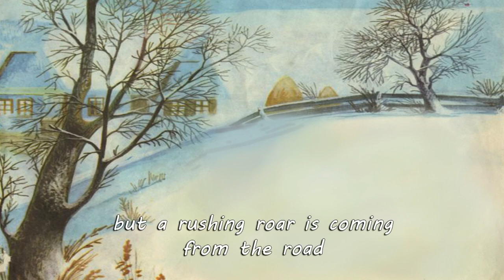Winter On The Street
Music in this video song
Song: Winter On The Street
Artist: Tudor Gheorghe - August 1, 1945, is a singer, songwriter, actor and poet.
Lyrics: George Cosbuc (20 September 1866 – 9 May 1918) was a Romanian poet, translator, teacher, and journalist, best remembered for his verses describing, praising and eulogizing rural life, its many travails but also its occasions for joy.
Illustrations by Felicia Avram Andrasiu
Adapted translation: Diary

by George Cosbuc

It started falling yesterday
one flake each, now it's stopped.
The clouds took revenge on the west
but they're piled up
over the village.

It's not sunny, but it's good,
and on the river is only smoke
The wind is calm now
but a rushing roar is coming
from the road.

There are children with many sleighs,
from the hill, they come screaming,
and they push each other and jump laughing
In the snow, they roll
willingly or unwillingly.

They make a noise like a millstone;
when in a heap, they set out,
how through the fence, they quarrel
noisy sparrows, when the clouds
announce rains.

The biggest ones now, out of contempt,
are standing ready for the skirmish;
The little ones, brought of hungry,
they whimper and weep together
at the doors

There in the corner now rises
a child, I don't know whose it is.
A cubit wide are his footsteps,
and he small, because on the path
he seems not to be

His coat swiping the ground,
he drags it - barely, barely!
Five like him fit in it!
Let the wind blow, sister,
if it wants to!

He is a messenger; as you can see,
his mother sent him to the village.
You see, that's why he has frowned,
and he rushes and believes himself
that is a man

He falls to his knees and gets up
moving it slightly to the back,
all the wool of a lamb:
a hat - stronger than him.

And he keeps coming, he keeps swimming,
when suddenly, with the live eyes,
he stays still - Hold on to me!
There, the noisy crowd,
of children!

Then, he quickly turns around,
"a detour?!" - because he's lost!
But the children saw him!
The whole crowd is rushing
on conceited

- Hey, look! The hat! Brother,
as big as a fasting day!
Oh boy! What a bear it was!
They have, under it, seven villages
shelter!

Some take him in a rush down the valley,
others in joke, stick with him.
Look! Without a drop of wine
they swore to get him drunk on the way,
on Christian!

An old woman is coming down the street now
in her coat, torn,
and tightened with linden strings
she stands still now to see -

The old woman is getting very upset
for the little "cubit-Beard."
- You're entirely crazy!
- Mom's baby, give me your hand
 to get you out!

You mean, you want to extinguish with straw
the fire when it's in haystacks,
And you say you're Romanian!
Poor old woman! She became the servant
to her master!

Like an owl they surround her,
and they accompany her in torment, in woe,
and they cling to her.
The narrow alley is full
of the procession.

There's no way to make them "with good,"
to go their way!
They laugh and jump on one leg,
they spin and laugh all the time
much more.

The old woman lost her decency:
she knocks, swears, shakes hands
- Demons! Are you pagans?
My mother! To sit with the stick
as for dogs?!

And with the stick, she spins
to make for herself in the way a detour
But just in the empty place,
that the crowd rushes again in
flock

So, the camp goes
howling in a terrible way
The old woman in the middle, Captain,
she spits on her breast and makes a cross
against Satan.

Even the dogs are also stirring
from the courtyards, and they jump at them.
Women come out at the fences,
They rush in amazement, the old men
from the hut.

- What's on the street so much noise?
- It's nothing. Awkward kids!
- Well, listen! I wish I could see them grow up!
- It's like is passing, a crowd of Tatars!